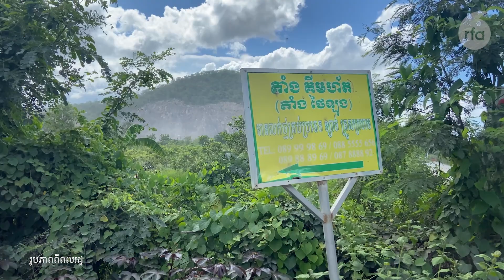ពលរដ្ឋនៅខេត្តបាត់ដំបងស្នើបញ្ឈប់ការកាយរំលាយភ្នំតាគ្រាមដើម្បីធ្វើអាជីវកម្ម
ប្រជាពលរដ្ឋនៅស្រុកបាណន់ខេត្តបាត់ដំបង បារម្ភពីការរំលាយភ្នំយកថ្មធ្វើអាជីវកម្មរបស់ក្រុមហ៊ុនឯកជនចំនួន៥ ដែលធ្វើឱ្យបាត់បង់អត្តសញ្ញាណប្រចាំតំបន់ និងបង្កផលប៉ះពាល់ ដល់ការរស់នៅរបស់ប្រជាពលរដ្ឋ។ សង្គមស៊ីវិលស្នើឱ្យអាជ្ញាធរ និងក្រសួងពាក់ព័ន្ធពិចារណាសំណើរ របស់ប្រជាពលរដ្ឋក្នុងការរក្សាទុកភ្នំប្រវត្តិសាស្រ្ត ដែលជាកេរ្ដិ៍ដំណែលតំណាងឱ្យស្រុកកំណើតរបស់ពួកគេ។

 លោក​ សេក បណ្ឌិត​ រាយការណ៍ព័ត៌មាននេះជាវិដេអូ៕